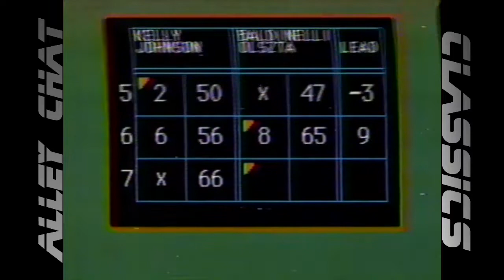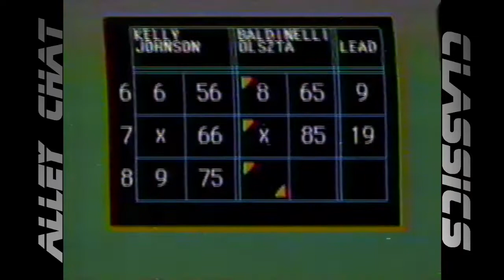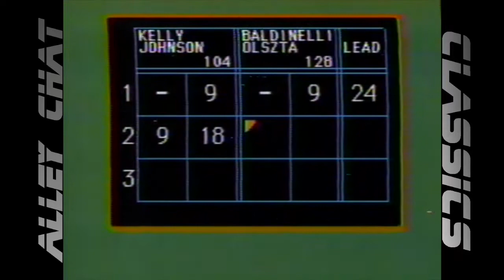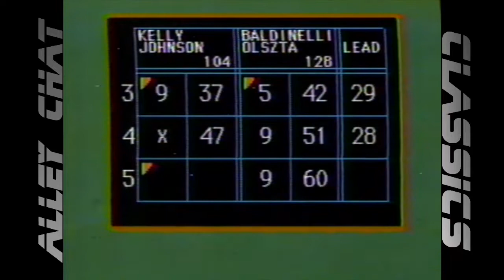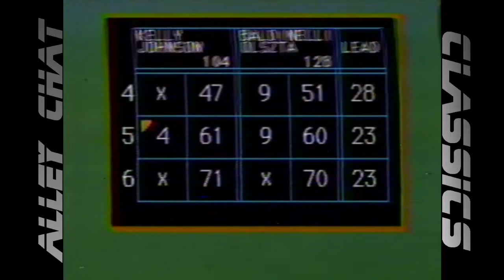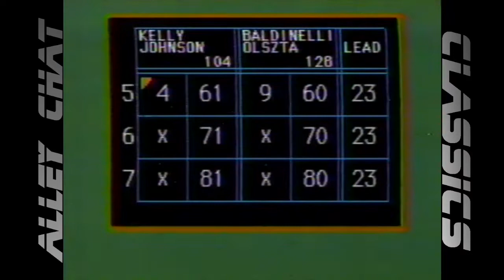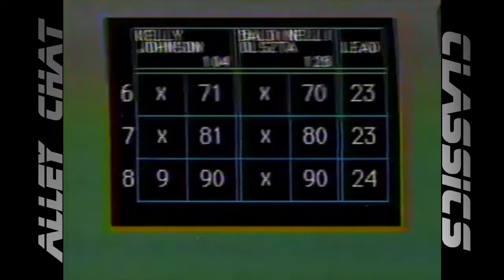Alley Chat Classics - Candlepin Doubles Toni-Marie Baldinelli/Tom Olszta v. Denise Kelly/Al Johnson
Channel 5's "Candlepin Doubles", this match features Denise Kelly & Al Johnson  vs. Toni-Marie Baldinelli & Tom Olszta